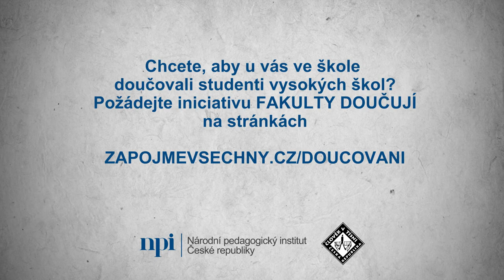Představení: Fakulty doučují - Ivo Jupa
Fakulty doučují je společná iniciativa organizace Člověk v tísni, vysokých škol a NPI ČR.   I žákům vaší školy mohou s doučováním pomáhat studenti vysokých škol. Vše je na individuální domluvě a doučování může probíhat individuálně, skupinově, online i osobně.

Jak najít doučující pro žáky vaší školy?
1️⃣ Přihlaste se prostřednictvím jednoduchého formuláře.
2️⃣ Jakmile si vaši školu doučující vybere, bude vás kontaktovat.
3️⃣ Zvolte učitele, který bude za doučovaného žáka komunikovat s doučujícím.

🆕 Poptávat můžete také studenty pro doučování nově příchozích ukrajinských žáků.